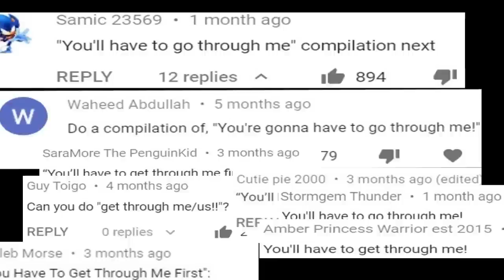"You'll Have to Go Through Me!" SUPERCUT by AFX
Other variations of this quote were also used in this video.

Watch with English subtitles/closed captions!

"Diskofunque"
"Destination Unknown"

Movies and TV shows used by order of appearance:
1. "Minions" (2015)
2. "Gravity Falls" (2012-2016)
3. "Men in Black" (1997)
4. "Spongebob Squarepants" (1999-)
5. "Guardians of the Galaxy" (2014)
6. "Monsters vs. Aliens" (2009)
7. "Ice Age: Dawn of the Dinosaurs" (2009)
8. "Bob's Burgers" (2011-)
9. "Batman Returns (1992)
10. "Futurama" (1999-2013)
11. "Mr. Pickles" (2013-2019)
12. "Batman: The Animated Series" (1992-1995)
13. "Transformers Dark of the Moon" (2011)
14. "Captain America: Civil War" (2016)
15. "South Park" (1997-)
16. "Sinbad: Legend of the Seven Seas" (2003)
17. "Bob's Burgers" (2011-)
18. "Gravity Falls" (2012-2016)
19. "Teenage Mutant Ninja Turtles" (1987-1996)
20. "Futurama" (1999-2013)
21. "South Park" (1997-)
22. "Justice League: Throne of Atlantis" (2015)
23. "Arrow" (2012-)
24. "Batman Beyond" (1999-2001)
25. "Spider-Man 2" (2004)
26. "Batman: The Brave and the Bold" (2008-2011)
27. "Batman: The Brave and the Bold" (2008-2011)
28. "Dark Shadows" (2012)
29. "Spongebob Squarepants" (1999-)
30. "Two and a Half Men" (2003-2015)
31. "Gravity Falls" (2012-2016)